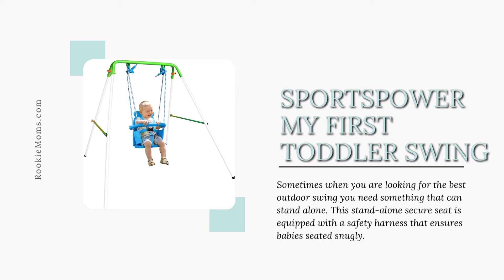The Best Outdoor Baby Swings- Our Top 8 Choices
Finding the right swing can be challenging, we’ve put together a list of pros and cons for the best outdoor baby swings available!